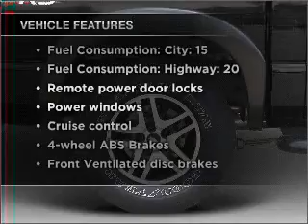2003 Chevrolet S-10 Pickup - Conway SC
Year: 2003
Make: Chevrolet
Model: S-10 Pickup
Trim: LS
Engine: 4.3 liter 6 cylinder 12 valve
Transmission: 4-Speed Automatic
Color: Pewter
Mileage: 32430
Address:
2325 Highway 501 East